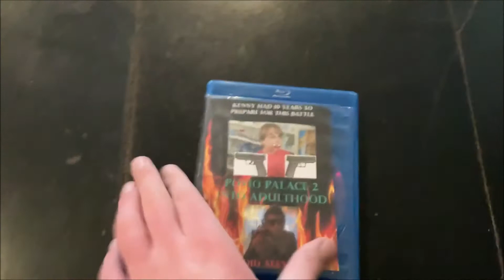Povio Palace 2 Into Adulthood 2017 DVD Overview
Here is my DVD overview of Povio Palace 2 Into Adulthood!

BTW Happy 5th Anniversary to this fanmade movie sequel itself!